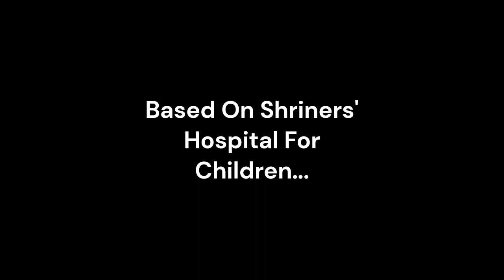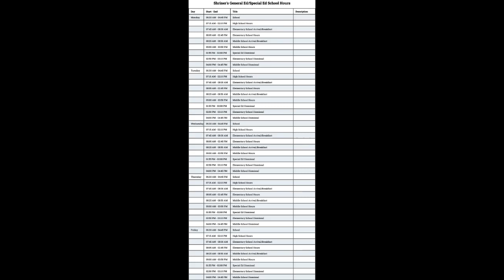Shriners' General Ed/Special Ed School Trailer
The Trailer For A Future School In Gwinnett County.